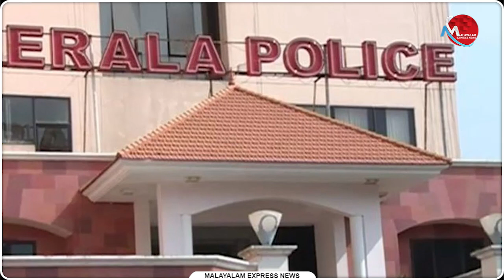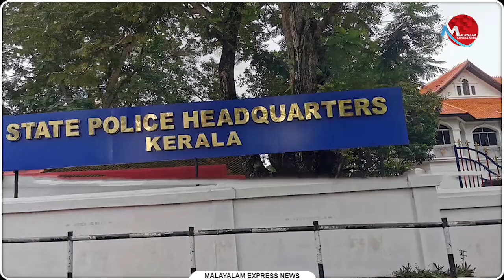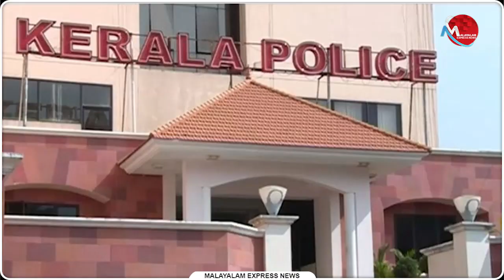കേരളാ പോലീസില്‍ എത്ര ക്രിമിനലുകളുണ്ട് ? പ്രതികളില്‍ വല്യേമാന്‍മാരും | News Updates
കേരളാ പോലീസില്‍ എത്ര ക്രിമിനലുകളുണ്ട് ? പ്രതികളില്‍ വല്യേമാന്‍മാരും

Tag-Generator-Youtube-malayalam news-global